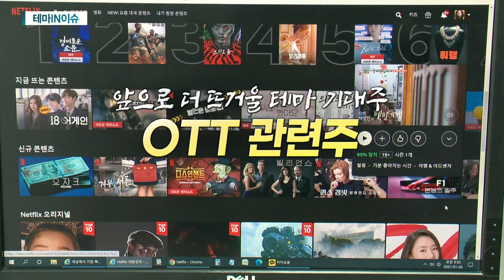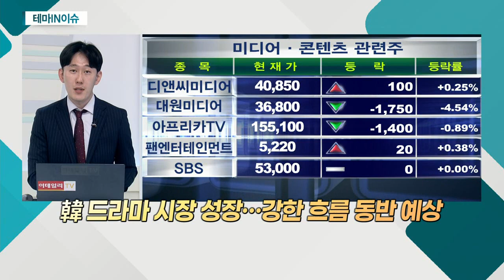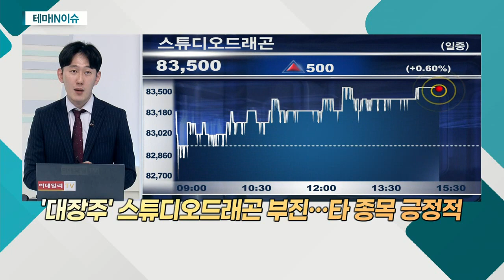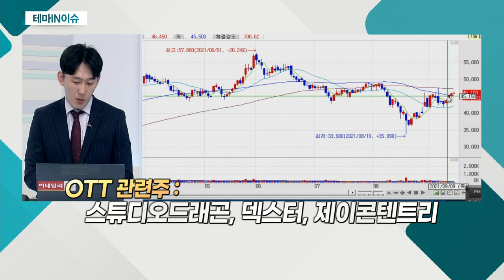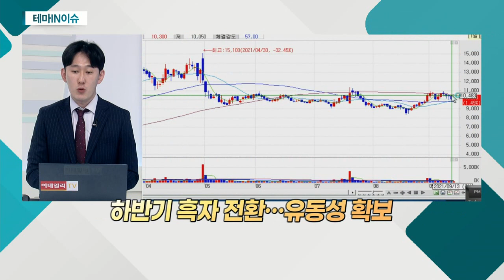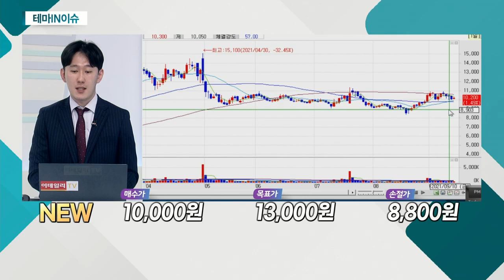NEW(160550)... OTT 관련주_테마IN이슈 (20210914)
OTT 관련주
- '디즈니플러스', 11월 상륙… OTT 업체 경쟁 시작
- 자체 프로그램 개발 등… 제작 업체 니즈 확대 예상
- 韓 드라마 시장 성장… 강한 흐름 동반 예상

NEW(160550)
- '디즈니'와 협업… 장기 성장성 확보
- '스튜디오앤뉴ㆍ엔진비주얼웨이브' 성장 가능성
- 하반기 흑자 전환… 유동성 확보